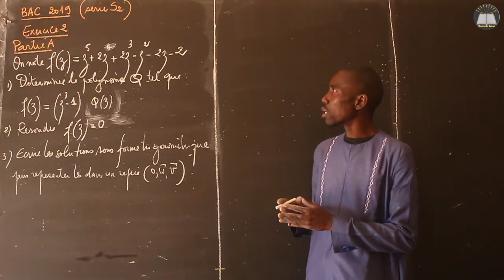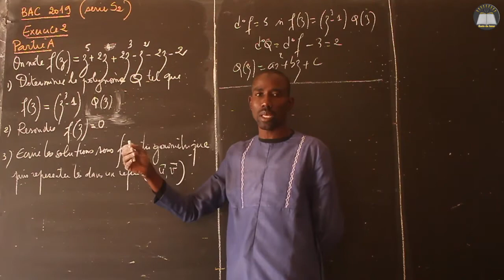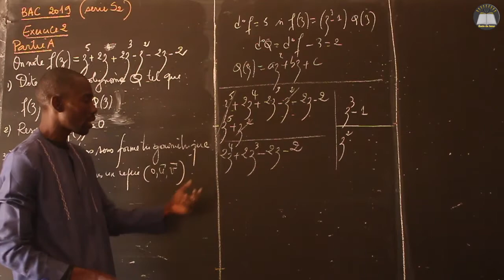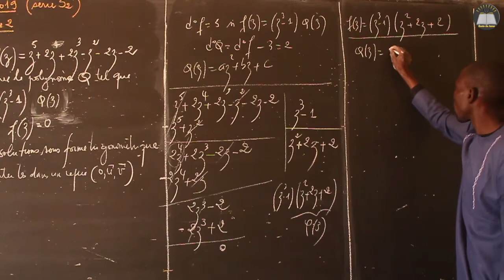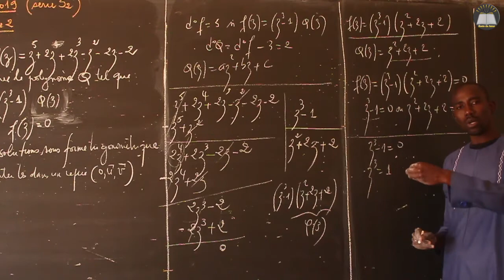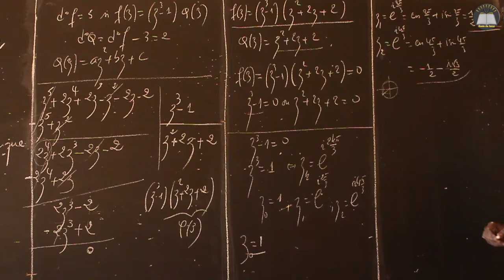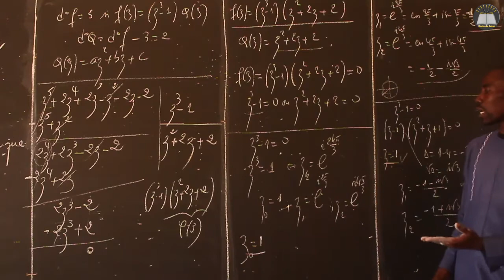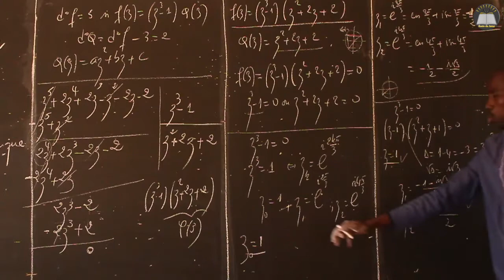Correction BAC 2019 / Mathématique S2 – Mr Boye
Correction d'un exercice de l'épreuve de mathématiques de la session Bac 2019